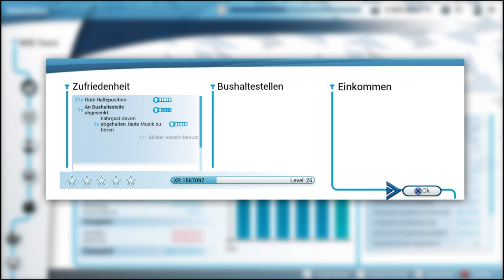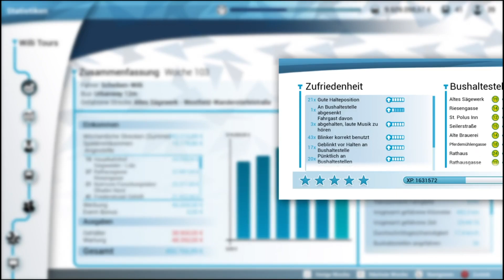Let´s Play Bus Simulator #51 PS4 deutsch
Hallo Leute,

heute gibt es die 51. Folge meines Let´s Play im Bus Simulator auf der PS4.

In diesem Simulator erlebt man in einem frei befahrbaren Stadtgebiet den spannenden Alltag eines Busfahrers. Man setzt sich hinter das Steuer von einer der acht original lizenzierten Stadtbusse der Marken Mercedes-Benz, Setra, MAN und IVECO. Man muss, im Einzelspieler- oder synchronen Multiplayer-Modus, Passagiere sicher und pünktlich an ihr Ziel, befördern.

Für Fragen und/oder Anregungen freue ich mich über Kommentare!

Ich lade jeden Tag Videos hoch. Aktuell zu den Spielen:

-Gran Tursimo Sport

Drückt den Abo-Button und aktiviert die Glocke damit Ihr keine Videos verpasst!

Titel: Bus Simulator
Genre: Simulation
Entwickler: StillAlive Studios
Publisher: Astragon Entertainment